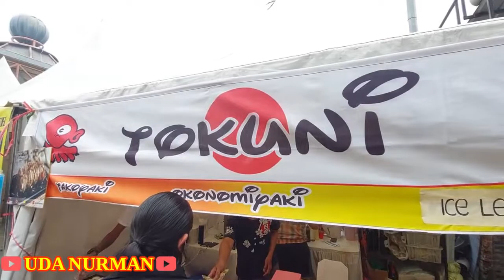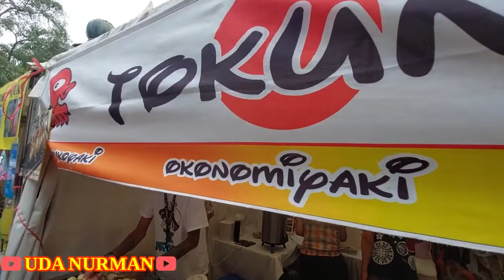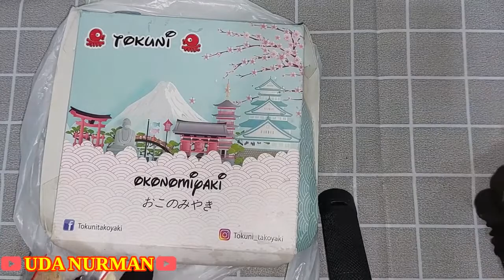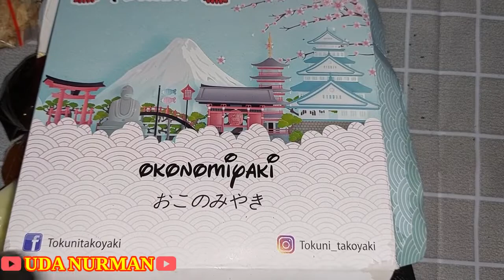CLAS:H MENCICIPI OKONOMIYAKI MIRIP MARTABAK, TOPPING PIZZA, ADONAN SEPERTI BAKWAN & SAUS JEPANG.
VIDEO KA 404 : Okonomiyaki makanan ini baru saya mencoba, Model martabak, Topping Pizza, adonan seperti bakwan.

Lokasi : Jl. Melawai 5, RT.3/RW.1, Melawai, Kec. Kby. Baru, Kota Jakarta Selatan, Daerah Khusus Ibukota Jakarta 12160